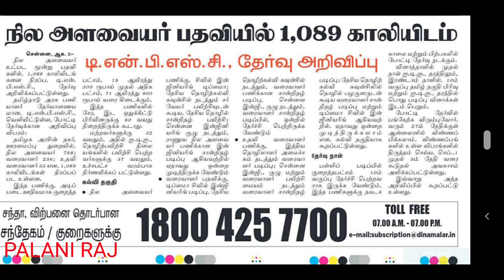TNPSC RECRUITMENT LATEST NEWS | TNPSC JOB | TNPSC VACANCY | TNPSC NOTIFICATION | TNPSC OFFICIAL NEWS